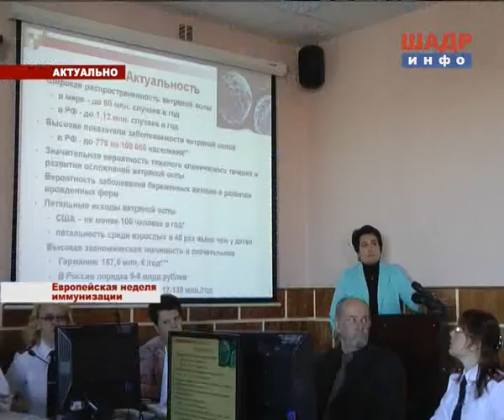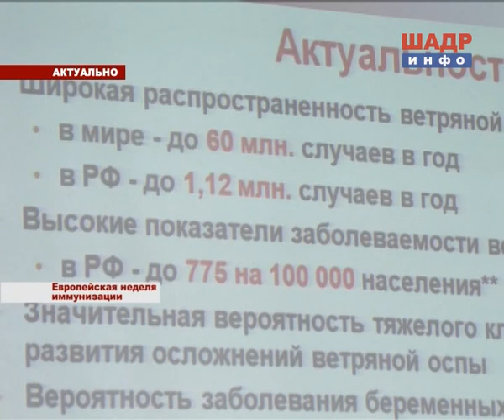Актуально - Европейская неделя иммунизации